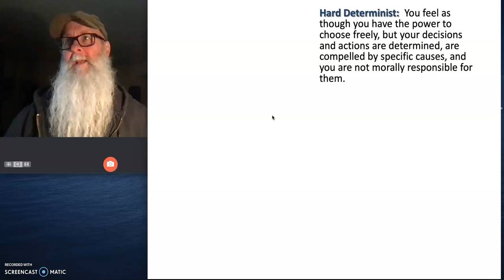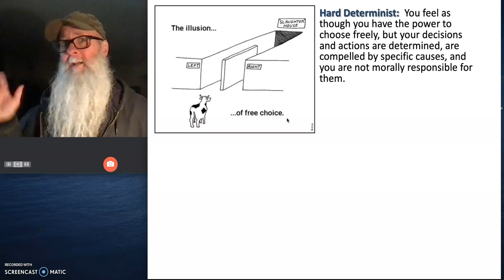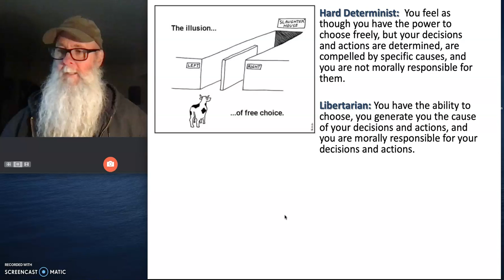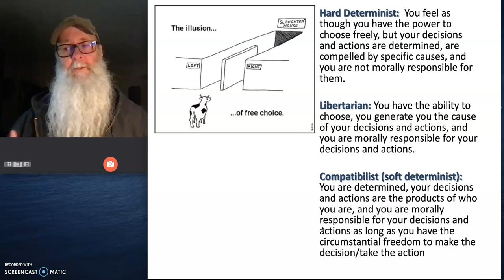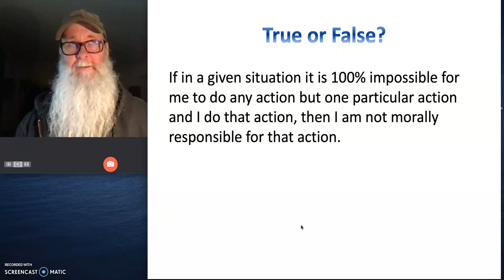Are you a determinist, a libertarian, or a compatibilist?